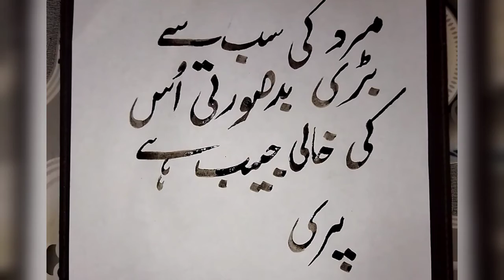urdu quotes | calligraphy tutorial | calligraphy for beginners | calligraphy letters